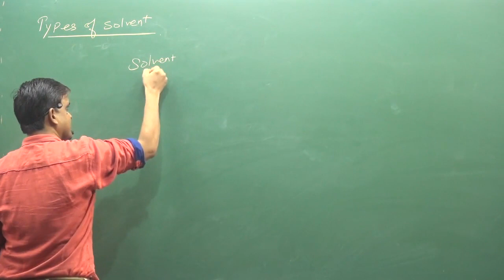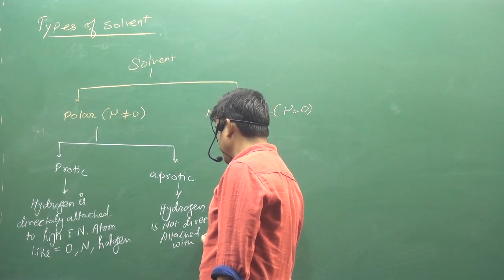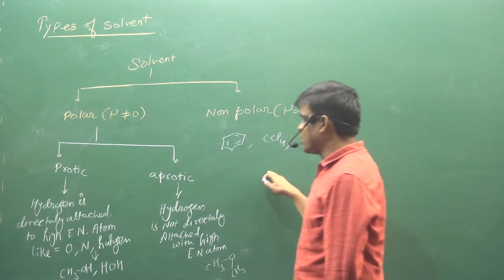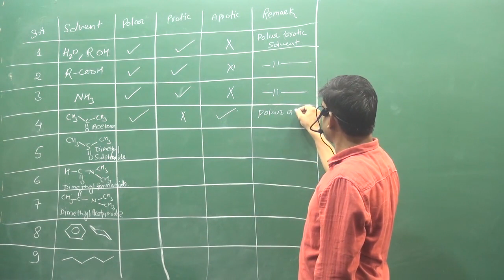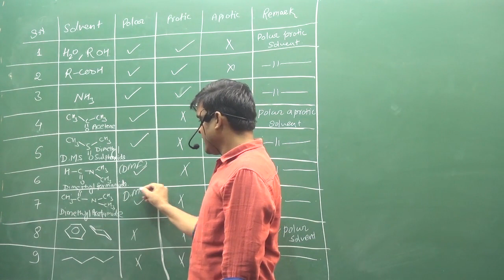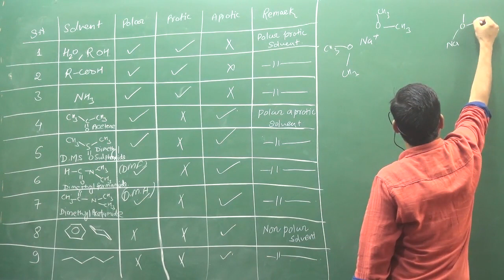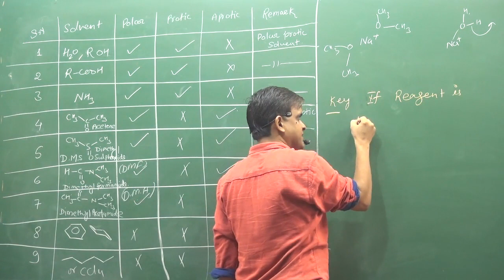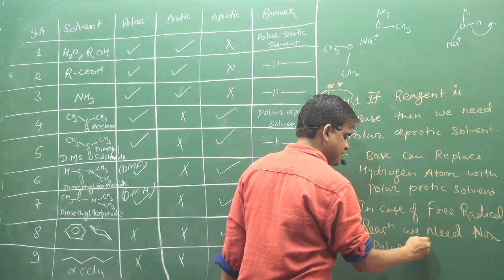4.Types Of Solvent | ORGANIC CHEMISTRY | IIT | NEET | fsc pre medical